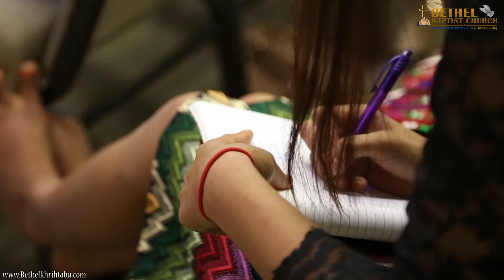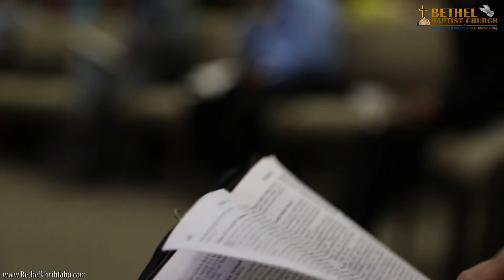Pastor Tial Hlei Mang - Thawngtha Chim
Bethelkhrihfacu.com